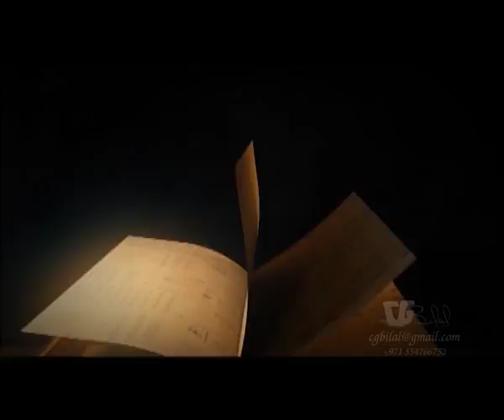DED Animation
Start and end sequence of Economic department animation